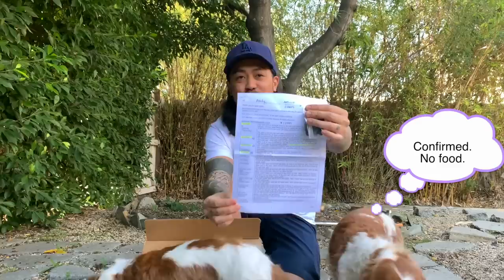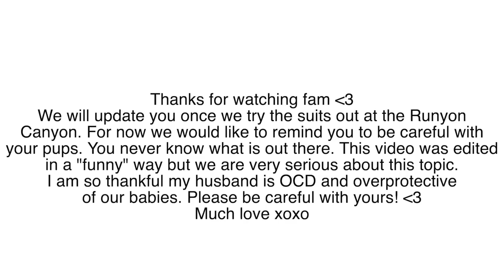HOW TO KEEP YOUR DOG SAFE FROM COYOTES AND PREDATORS // Coyote Vest First Impressions and Unboxing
Today we are talking about how to keep your dog safe from coyotes and predators and we are unboxing the Coyote Vest and sharing our first impressions too!

Predators and coyotes are a real threat in California and other parts of the country and we did not know how serious it was until Andy saw one in the front yard.

We had heard so many stories about coyotes and predators too. Please be careful!

Woof,

Herky & Milton

Our favorite brush (IT'S AMAZING, YOU NEED IT!)